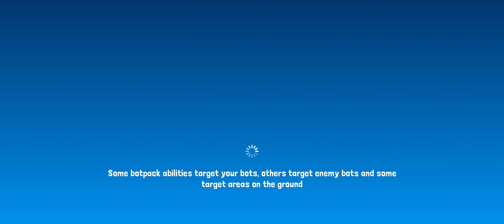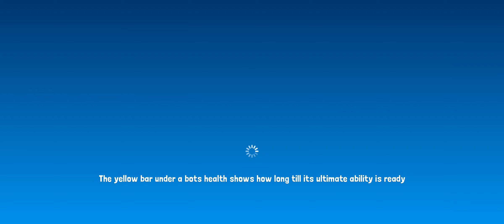[BOTWORLD ADVENTURE] PT.2 Story Progress and AutoBattle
Unlocking AutoBattle

Description

Battle your way through an Epic Open World RPG from the makers of Rodeo Stampede

OPEN WORLD

Botworld is a huge, beautiful and diverse world which you can explore as you venture out to collect rare scrap and discover new bots. Enter new environments, meet a variety of characters, collect rare treasures and uncover the many secrets hidden in Botworld. You can freely explore the many lush forests and arid deserts but make sure you have a strong team of bots because you never know what's around the corner!

BATTLE

Outsmart your foes in a unique strategic battle system. Your bots will leap, charge, stun or blast around the arena using advanced AI while you pick the perfect abilities to stomp your foes. Each bot has unique abilities and a powerful ultimate, combine these with your favourite player abilities for maximum effect.

COLLECT & CUSTOMIZE

You will discover, build and collect rare and powerful bots to create the ultimate team. Search the world to discover new bot recipes and collect rare scrap to build and upgrade your favourites. Customise their powers and abilities as they level up and get stronger.

Play as one of 4 species: cats, dogs, buffalo and lizards. Choose a unique look to add your own personality to the character.

CREATE OR JOIN A GUILD!

Now Botmasters can come together and collaborate in completing quests! Join an existing guild or create your own, with the ability to share strategies and discoveries through the guild text chat. When you have enough botmasters in your crew, venture forth and take on the guild exclusive events! Finish these so you can score some unique scrap and outfits!